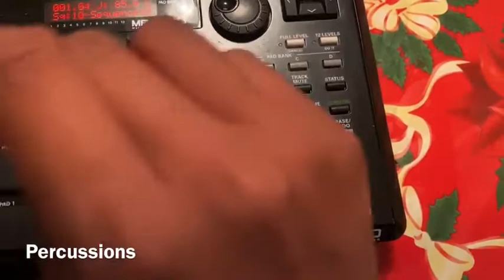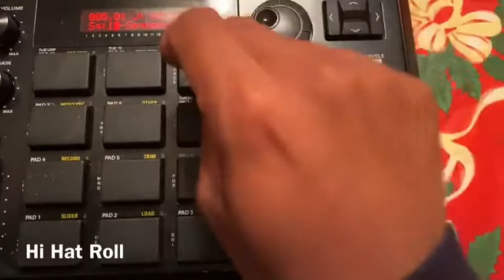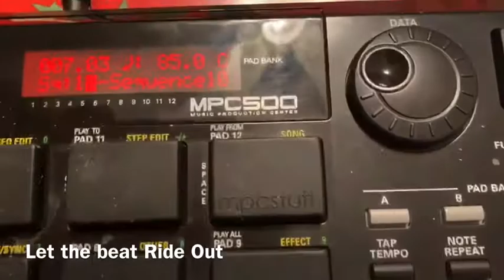Akai MPC 500 | Beat Making Series | Chill Hip Hop Beats 2020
Let’s work it’s another day to grind and get some music done

 Hit me up for Beats

 Drop 👇 your email
Al send you the beat spit
16bars upload video